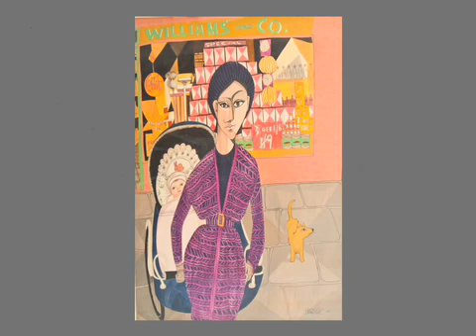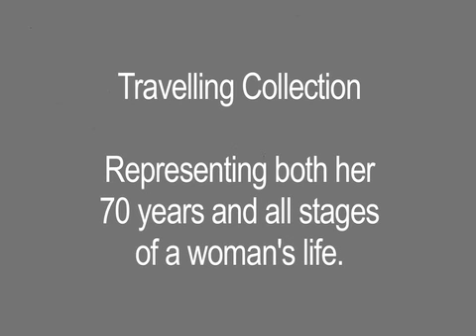travelling_exhibition.mov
Video about Irish Artist Pauline Bewick's Travelling Collection.